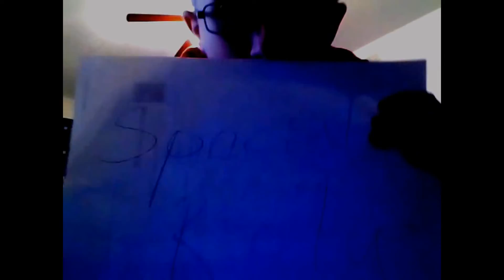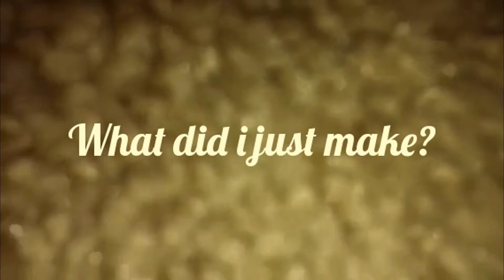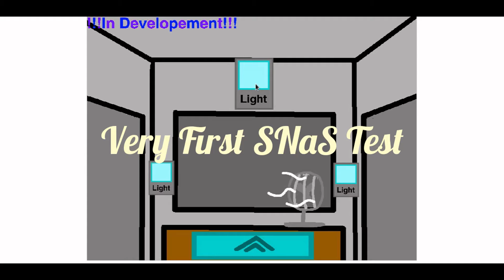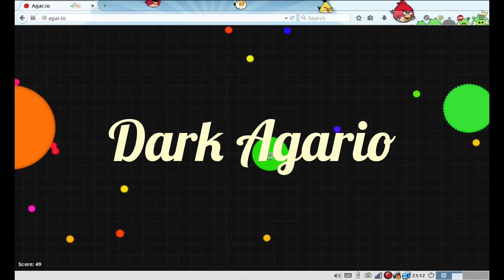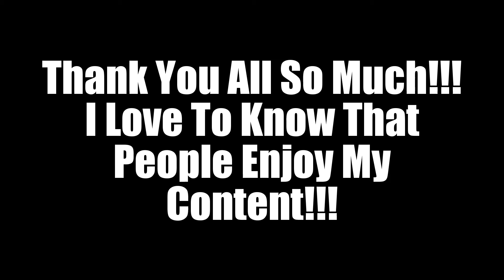// Special Riolu Over The Past Years \\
I Have been wanting to give back to my viewers, but i wasnt sure how. So i made a compilation of my videos from 2013 to now. I hope you enjoy, and i almost cried while i was making this video. Its so sad for me looking back at my old videos. And the music too i guess.